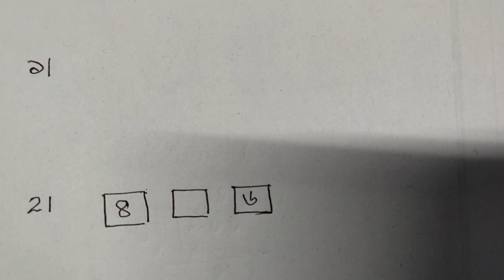GUNOTSAV গুণোৎসব, অসম ২০১৭ চনৰ দ্বিতীয় শ্ৰেণীৰ সাংখ্যিক জ্ঞানৰ প্ৰশ্নকাকতৰ সমাধান ।CLASS-2, NUMERACY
LINKS CLASS-2 দ্বিতীয় শ্ৰেণীৰ ENGLISH সম্পূৰ্ণ কিতাপৰ সমাধান READING, EXPLANATION, Q. ANS ALL solutions 53 videos